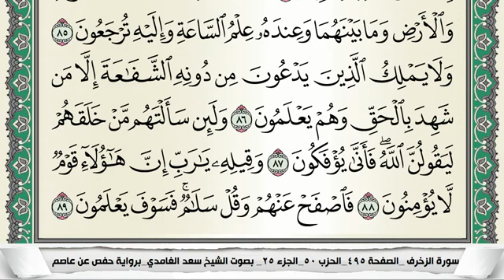سورة الزخرف مكتوبة - سعد الغامدي | Surat Az-Zukhruf - Saad Al Ghamdi